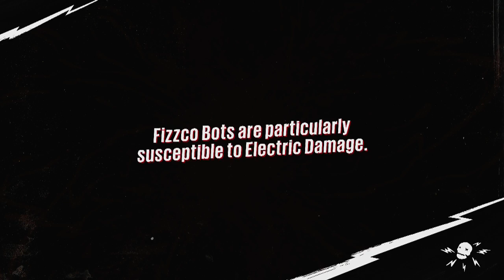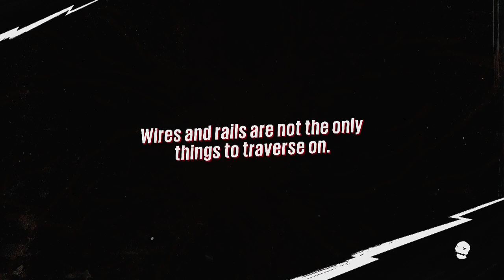Beat every game I own challenge #105 Sunset Overdrive Part 3